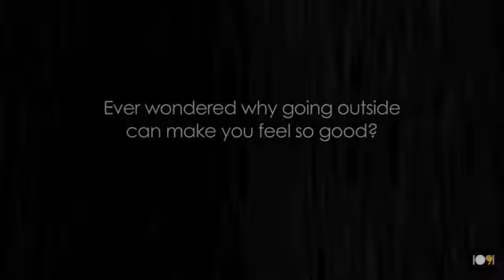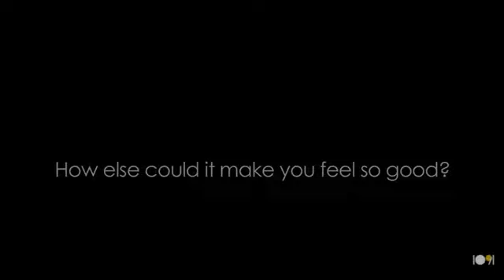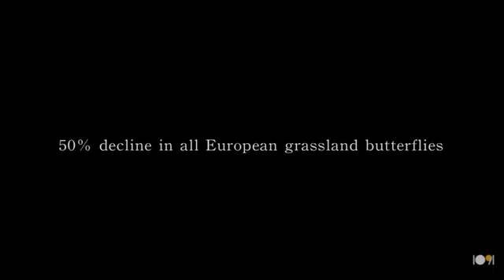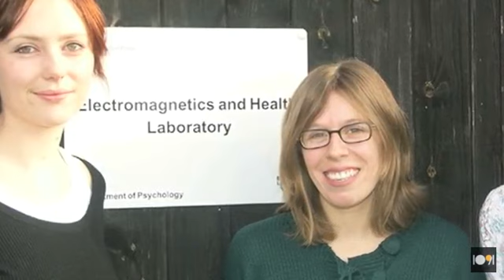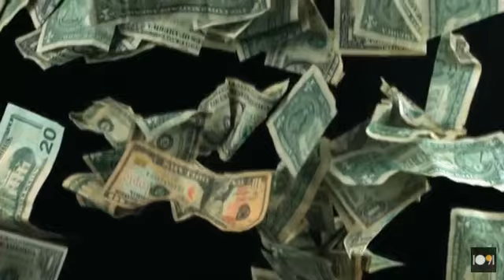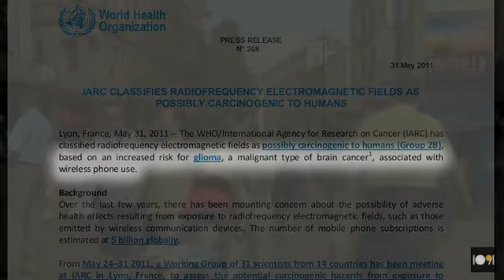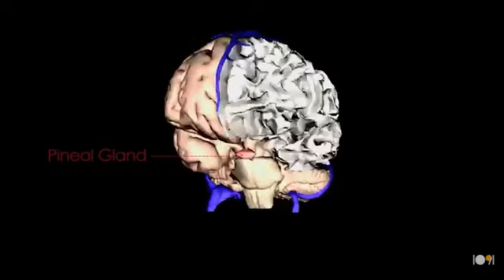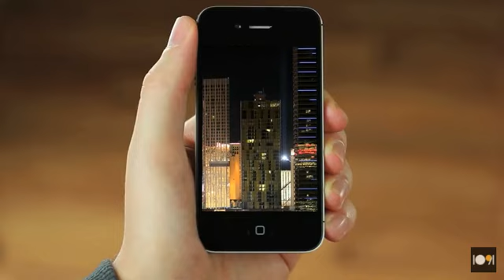Resonance: Beings of Frequency (FULL MOVIE)